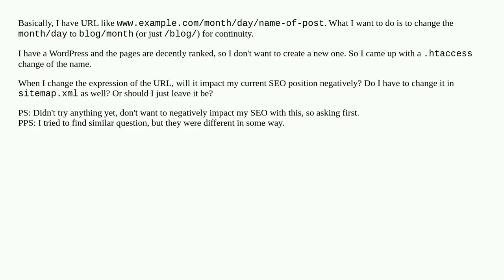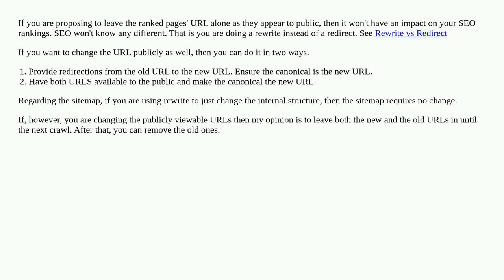Will changing URLs with .htaccess impact my SEO negatively?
A special thanks goes out to the community

  url-rewriting htaccess seo